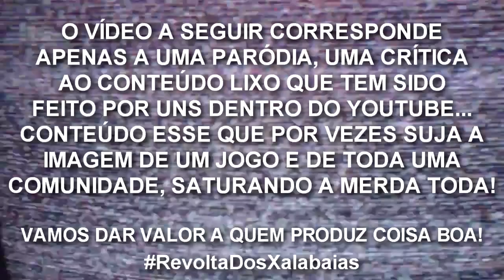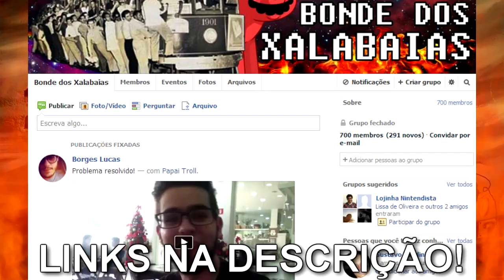IMPOSSIVELMENTE IMPOSSÍVEL! - SMFH02 #08 (+12)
E o SUPER MARIO FROM HELL tem de continuar! Mas infelizmente dessa vez fui surpreendido com algo maior do que jamais vi em qualquer outra fase da série, será que meus poderes XALABAIAS serão suficientes para superar mais esse DESAFIO IMPOSSÍVEL? uhASHUahu o//

Pessoal, o que estão achando da série? Está falando algo? Não deixem de comentar (:

Não esqueça de avaliar o vídeo no final, sua opinião é sempre muito importante!